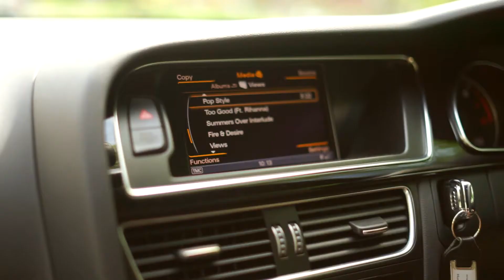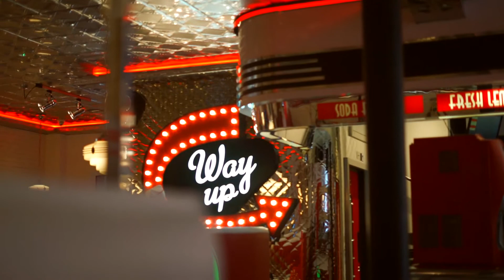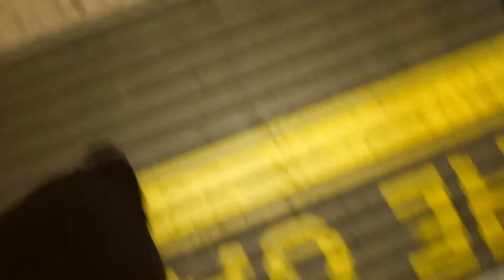London vlog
Getting to play with my new camera around the capital.